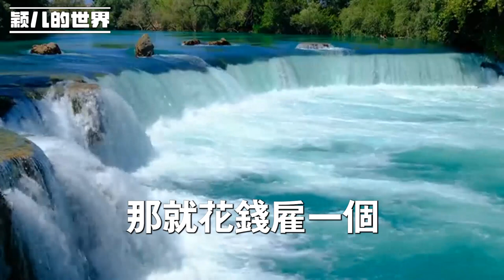親家在兒子家養老6年，卻要我花錢補貼，如今我才知道格局小了！